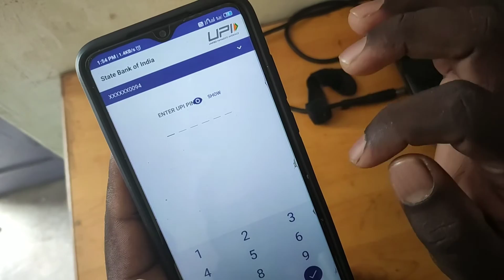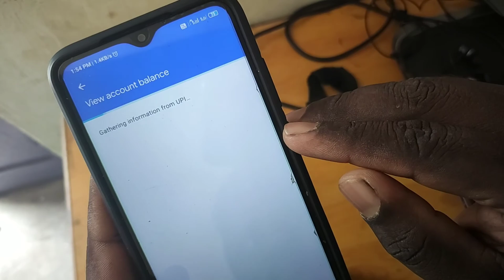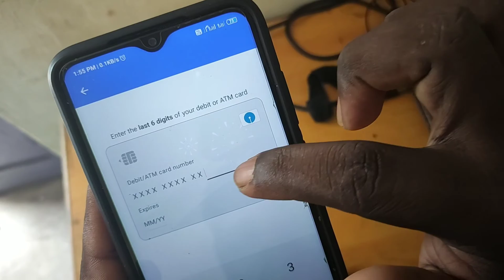உங்கள் Google pay UPI Pin மறந்து போச்சா | How to reset Google pay UPI pin in tamil | forget UPI Pin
Hello Guys...
In this video talk, I'm talk about how to reset google pay upi pin | how to forget google pay upi pin in tamil,
வணக்கம் நண்பர்களே, உங்கள் Google pay upi pin மறந்து விட்டால் இனி கவலைப்பட வேண்டாம். உங்களால் எளிதில் reset செய்து கொள்ள முடியும்

How to Reset Google pay UPI PIN in tamil
How to forgot google pay upi pin in tamil
how to Change upi on Google pay in tamil
Google pay upi pin reset in tamil
Change Google pay upi pin in tamil
Don't reset google pay upi pin in tamil
Not upi pin in Google pay

😱Amazon ல் Discount Price யில் பொருட்கள் வாங்க இந்த link பயன்படுத்துங்கள்